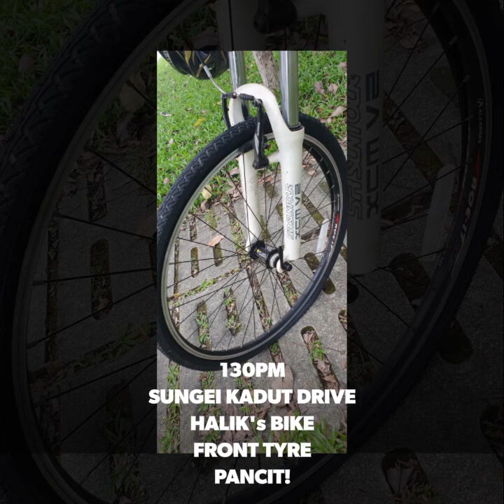Tayar Pancit Ride with the Lagenda Riders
3rd July 2021.
Ride with Lagenda Riders.
Tayar Pancit incident throughout the journey!